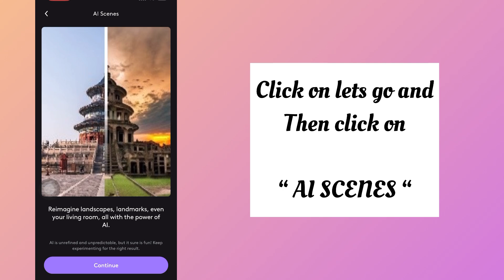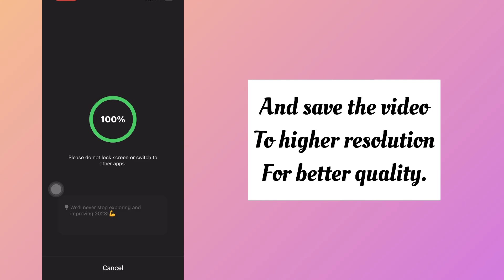Ai Scenes Tiktok Comparison trend tutorial | How To Use Trending Tiktok Comparison Effect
Hello everyone,

In this video I will show you how to Use Trending Tiktok Comparison Effect / AI Scenes Tiktok Comparison trend

watch the video till the end and read the transcription / captions for better understanding.

Ai effect tiktok trend tutorial

Ai scenes tiktok trend tutorial

Ai scenes photoleap trend tutorial

Ai scenes tiktok comparison trend tutorial

How to do the ai scenes tiktok trend tutorial

Ai scenes

Photoleap app

🎵 ORIGINAL AUDIO / REELS TEMPLATE OF THIS TREND

📍OTHER TIKTOK & REELS TREND TUTORIALS

How to get & use FRFR : Al Voice Messages | how to get messages in FRFR app? New trend alert!

I wonder who my husband will be reel trend tutorial | rachelheheh original audio reel trend tutorial

( Special credits to : @instagramuser for using the preview video & @pinterest for thumbnail photos )

🎵MUSIC CREDITS

new trend
new trend Tutorial
Reels trend
tiktok Trend
Viral tiktok trend tutorial
Trending tiktok video editing tutorial

#️⃣ HELPING TAGS